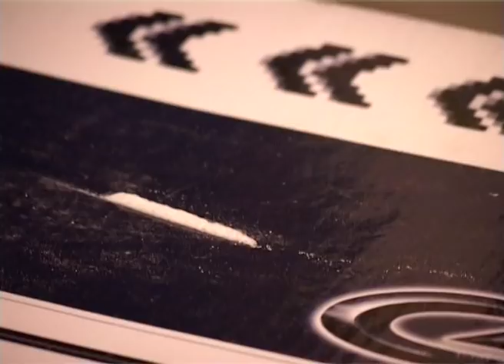COCA ZERO (trailer)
The documentary COCA ZERO is about coca leaves. COCA ZERO describes how a natural product that has been used for thousands of years by the Bolivian people as a nutritious dietary supplement has turned into a criminal commodity. The consequences of the coca leaves having been misused for cocaine have been very serious for the average Bolivian. They are affected by both the international struggle against drugs and the fight that their own country conducts against poor peasants who grow coca leaves to survive. COCA ZERO presents views that seem to have been overlooked as regards the history of coca leaves, arguing that the view on coca leaves has changed in correlation with the increase of drug abuse in the West. COCA ZERO is yet another document about the West's incredible tendency to attack blindly when something gets out of hand in our own countries.

CREW

Direction production: Martha Gutierrez Flores
Executive producer: Guillermo Aguirre
Camera: Guillermo Aguirre
Editing: Jesper Blocksgaard
Sound: Luis Rojas
Danish Distribution: Spor Media
Consulant: Rikke Grand
Prodution adviser Stine Raarup

Cast:

Sdenca Silva
Evo Morales
Leonilda Zurita
Felipe Quispe
Theo Ronkell
La Justa
Feliciano Mamani
Alison Speding

• Winner, Best Documentary Award
Latin-American Video Festival of Rosario, Argentina, 2006
• Named, Best Journalist Research
• Honorary Mention
"Voces contra el Silencio Festival" DF.Mexico, 2008